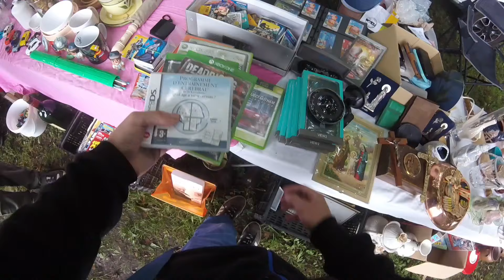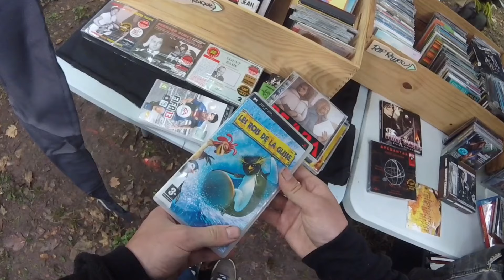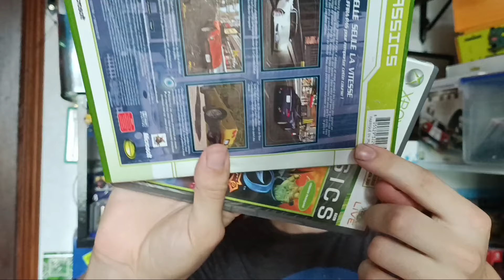ambiance électrique vide grenier live #45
vide grenier du 14/7/2024